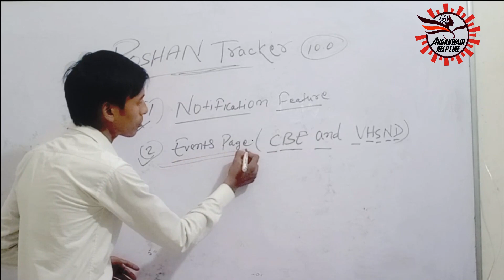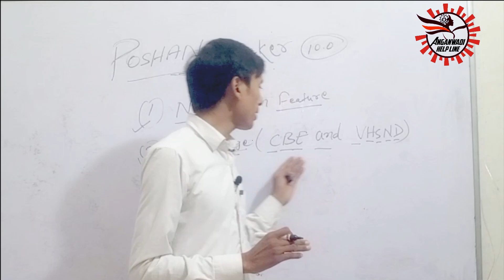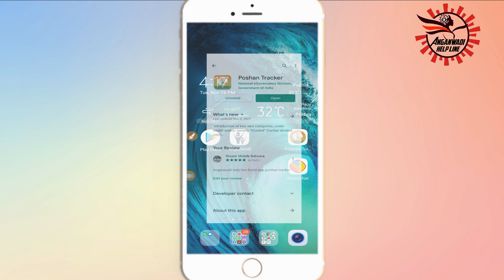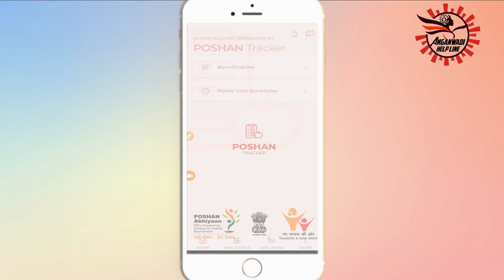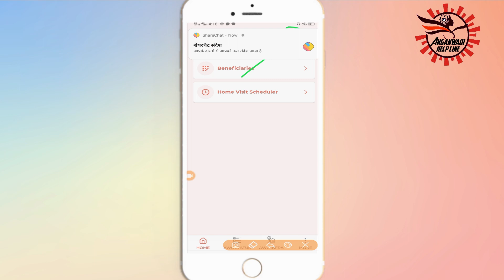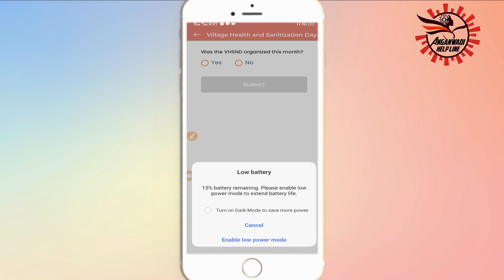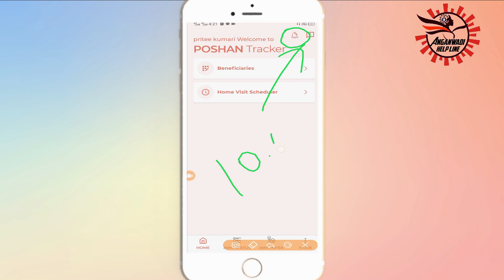10.0 पोषण ट्रैकर New Update 10.0 Notification or Events CBE and VHSND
10.0 पोषण ट्रैकर न्यू अपडेट I Poshan tracker new update 10.0
1. My Notification
2. Events (CBE and VHSND)

पोषण ट्रैकर में फिर से Update I नई जानकारी क्या I Poshan tracker app 10.0 New update
poshan tracker new update Iपोषण ट्रैकर में नया अपडेट क्या हैं जल्दी करे

पोषण ट्रैकर में नया अपडेट क्या हैं जल्दी करे आप सभी को इस में और भी जानकारी मिलेगी दूसरे वीडियो में

🔊 पूरी जानकारी हिन्दी |
नमस्कार भाई बहनों आप सभी का
आपके अपने यूट्यूब चैनल Anganwadi help lineमे बहुत बहुत
स्वागत है

About : - Anganwadi Help Line